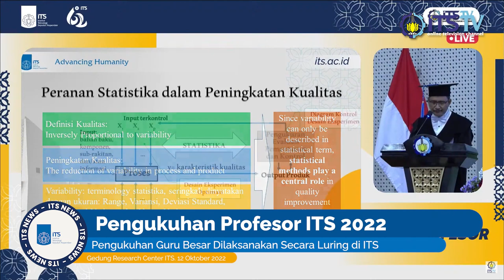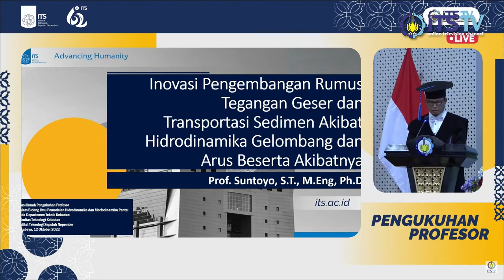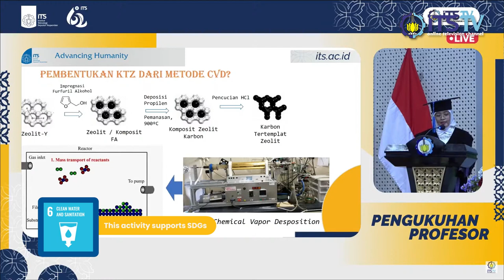Tiga Guru Besar Baru Dikukuhkan, ITS Kini Miliki 151 Professor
Menjadi professor merupakan cita cita seluruh dosen untuk bisa meningkatkan kualitas dan mutu pendidikan Indonesia. Pada rabu, 12 Oktober 2022, terdapat 3 professor baru yang dikukuhkan pada "Upacara Pengukuhan Professor ITS 2022". Pengukuhan  dilaksanakan secara luring di gedung Research Center ITS dan disiarkan secara langsung mrlalui kanal Youtube ITS TV.